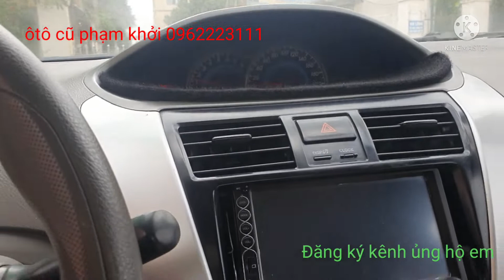TOYOTA VIOS E sx 2012 thân vỏ zin máy chất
🌟Hãy đến với Ô tô cũ giá rẻ - KHỞI PHẠM
🌟Địa chỉ: Kho hàng Dị Sử, Mỹ Hào, Hưng Yên. (Cạnh cây xăng Dị Sử, hướng Hà Nội - Hải Phòng)
🌟Để chọn cho mình và gia đình 1 chiếc xe ưng ý.
💯Cam kết xe không đâm đụng, không ngập nước.
🏦Hỗ trợ trả góp từ 50 đến 70% giá trị xe.
🤝Xin cảm ơn quý khách đã ủng hộ Ô tô cũ giá rẻ - KHỞI PHẠM.